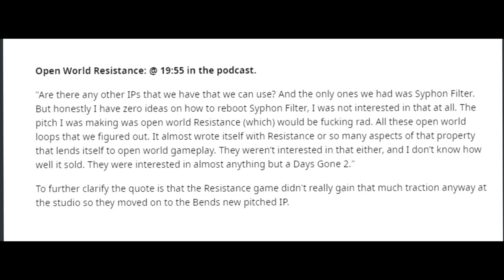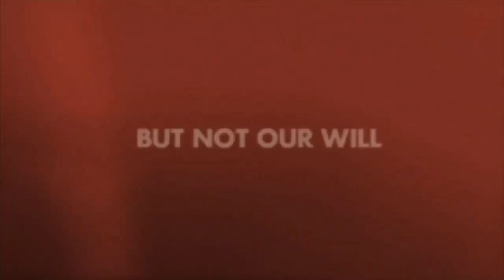An Open World Resistance Game Was Pitched By Bend Studio - What Could Have Been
Let's talk about an interesting story of an open world Resistance game that Bend Studio wanted to make. It wasn't meant to be.